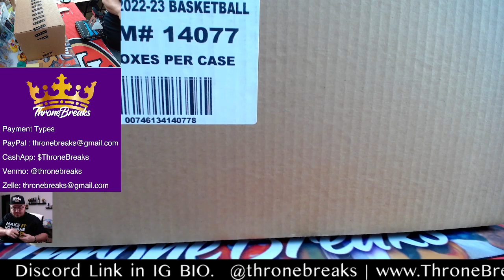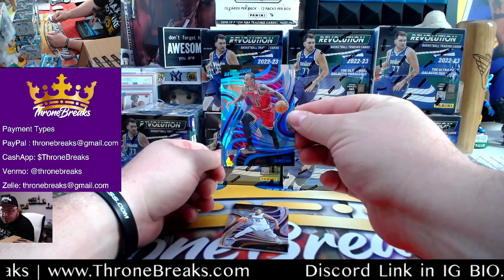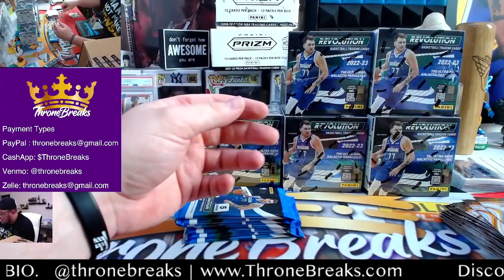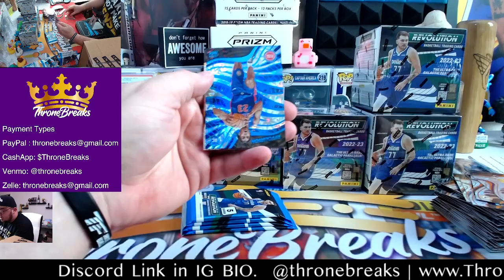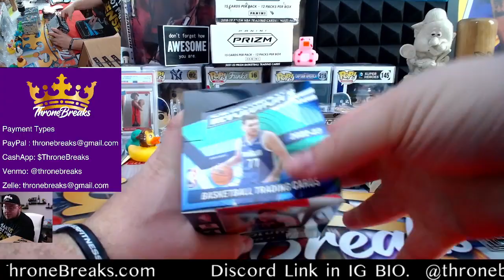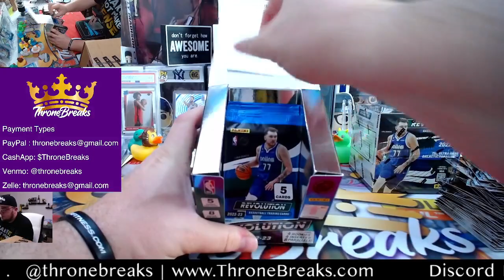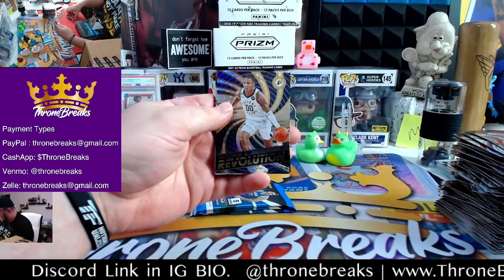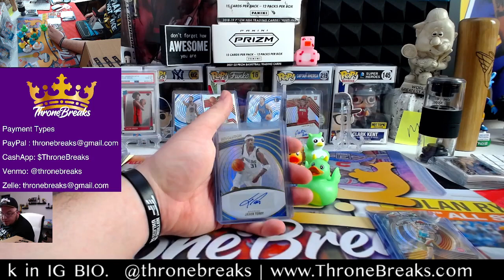2022 23 Revolution Hobby Case Inner Box 1 Opening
Al and Chris open a full case or packs of 2022-23 Revolution NBA Hobby part 1. This is Inner Box 1 of 2.